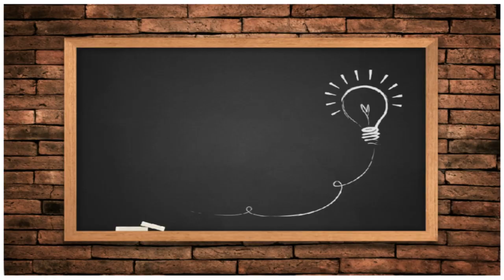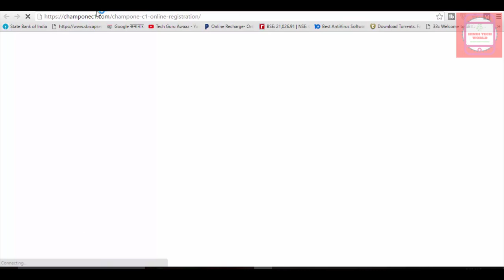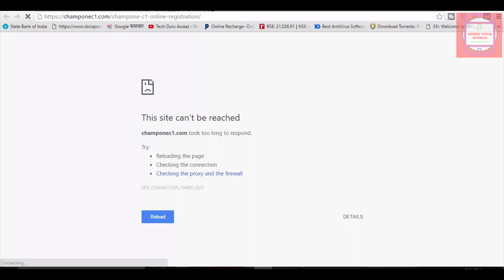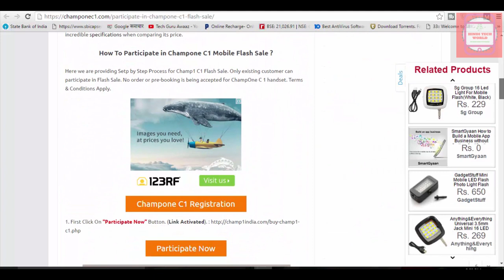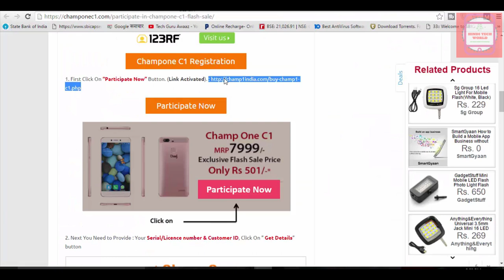Today Buy ChampOne C1 at Rs.501 | Fake or Real IN HINDI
All about of Buy ChampOne C1 Smartphone at just Rs.501. Check out at HINDI TECH WORLD for specification, How to book, Flash Sale date and know more about Its Real or Fake.